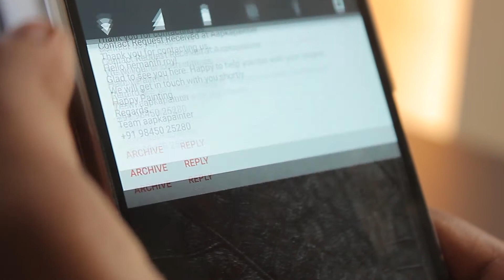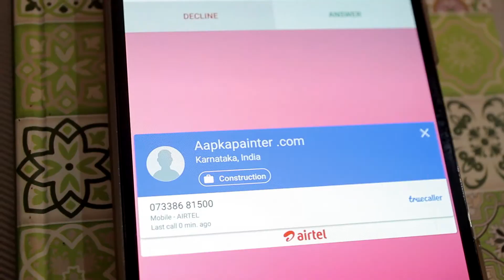Best House Painting Services | AapkaPainter